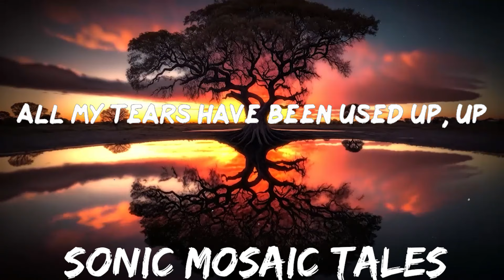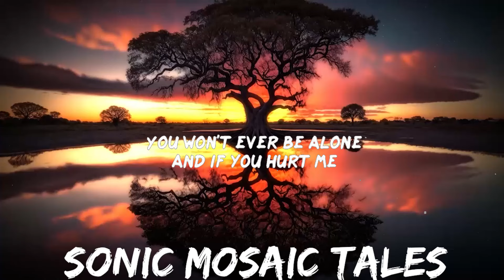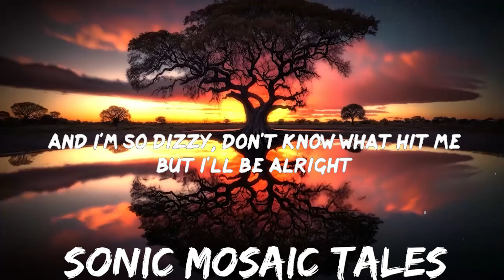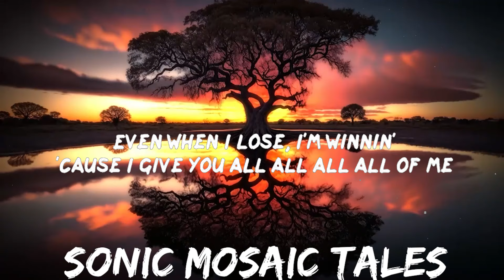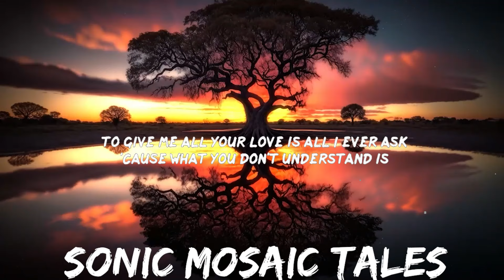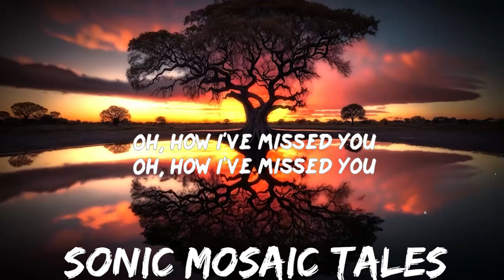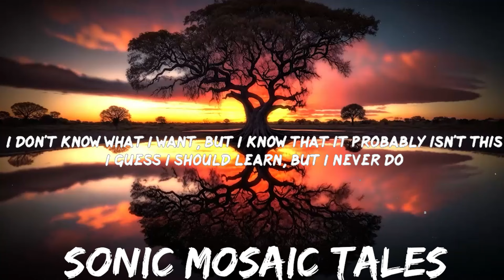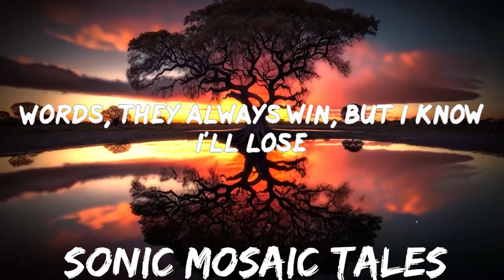Today's hits 💚 Best tiktok songs 2023 ~Tom Odell, Ed Sheeran... | 25mins - Feeling your music